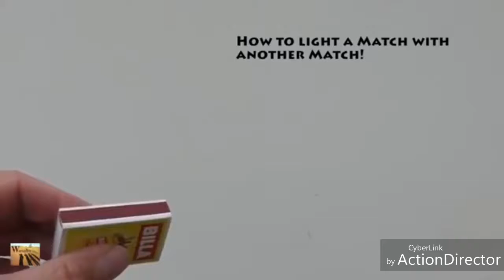GolScience || How To Light A Match With Another Match